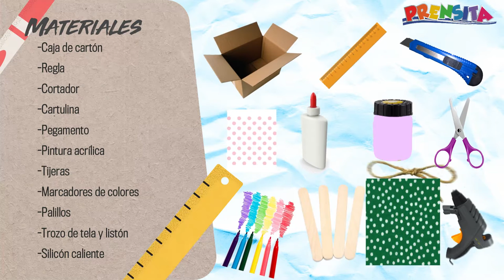Manualidades y Recetas: Construye tu propio miniteatro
Pasa un momento de entretenimiento junto a los personajes de Prensita cuando los pongas en escena en tu propia obra de teatro. En este miniteatro elaborado por ti mismo echarás a volar tu imaginación.

¡Visítenos!